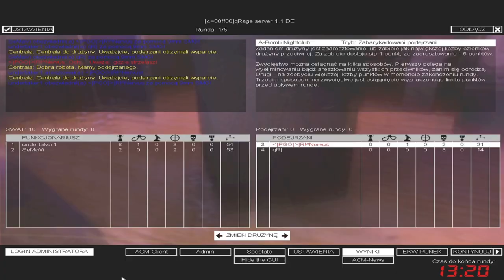SWAT4 - «|PGÖ|R!^Nervus & qR|INTERSTELLAR vs WestCoast| - [17/05/20]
✘ Team:
• «|PGÖ|»|R!^Nervus ► «|PGÖ|»|RaPaTo_PL
• qR| ► qR|INTERSTELLAR

✘ Team WestCoast|:
• WestCoast|SeMaVi
• WestCoast|undertaker

✘ Rules:
✔ 2vs2

✘ Total Score:
• «|PGÖ|»|R!^Nervus / qR|INTERSTELLAR = 227
• WestCoast| = 178